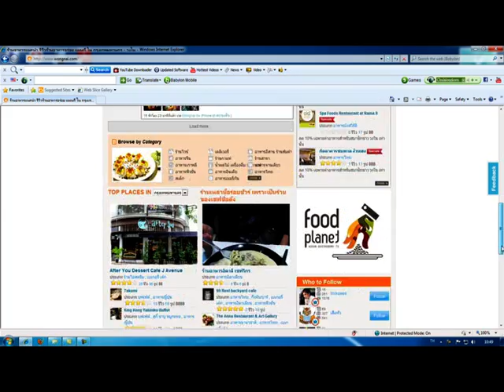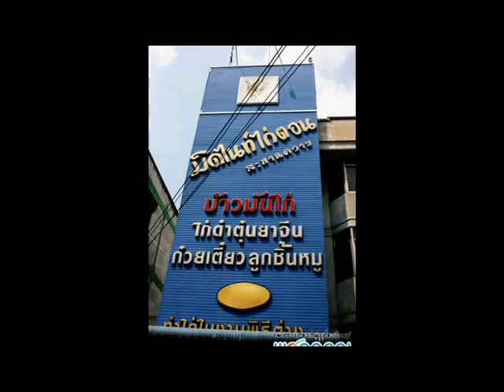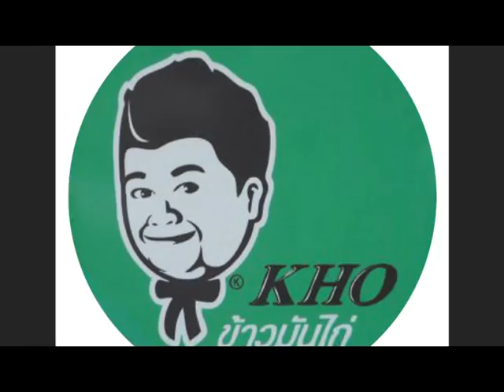ร้อยเรื่องร้าน ตอน ข้าวมันไก่ part 1